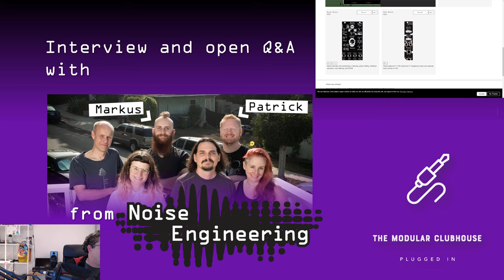The Modular Clubhouse: Markus & Patrick (Noise Engineering)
Recording of the interview and open Q&A with Markus & Patrick from Noise Engineering